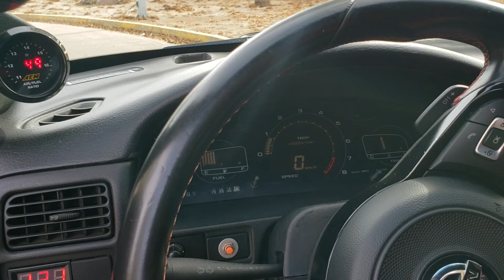Nissan B13 SR20DET 'Hulk' ¡CLEAN!